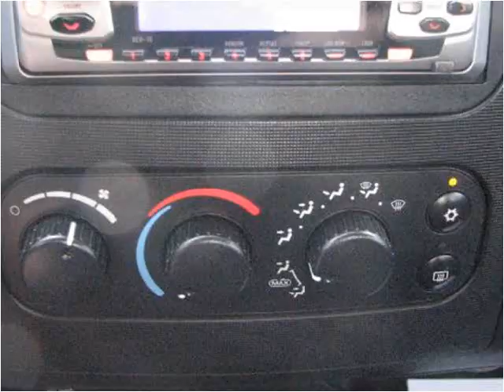2001 Dodge Dakota Used Cars Columbus OH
This 2001 Dodge Dakota is available from 56 Auto Sales.